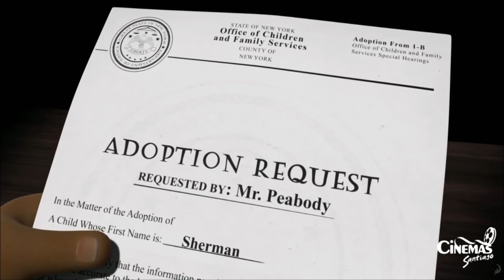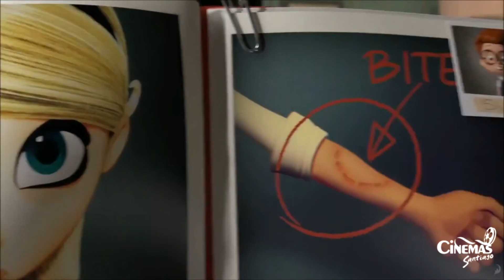CINEMAS SANTIAGO LAS AVENTURAS DE PEABODY Y SHERMAN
Los personajes de la serie animada de los 60 The Rocky & Bullwinkle Show, Mr. Peabody y Sherman, se cuelan en la gran pantalla adquiriendo una nueva dimensión 3D.

En esta ocasión el perro parlante más inteligente del mundo, Mr. Peabody y su mascota Sherman, un enérgico niño bastante ingenuo, se adentrarán en nueva una aventura determinante en el curso de la historia universal. Cuando Sherman desastrosamente avería la máquina del tiempo, la peculiar pareja se ve obligada a recomponer los hechos y arreglar la máquina antes de que sea demasiado tarde y el continuo espacio-tiempo se destruya afectando irreparablemente a nuestra existencia.